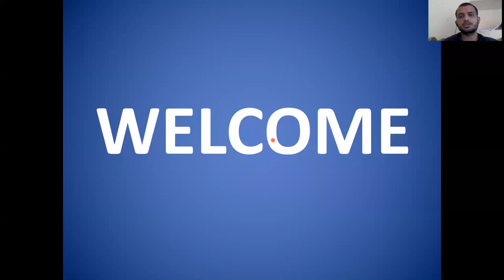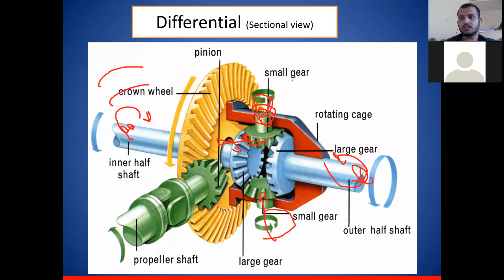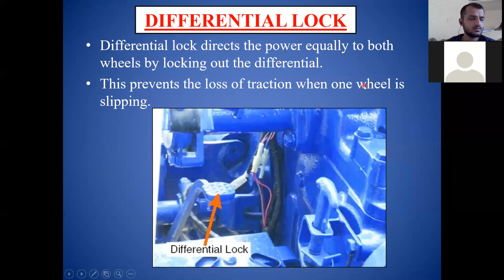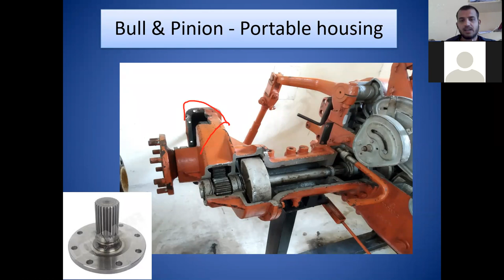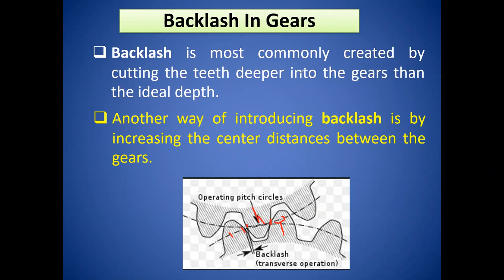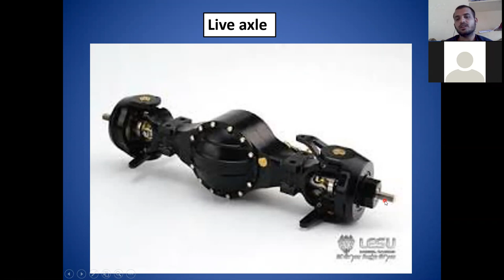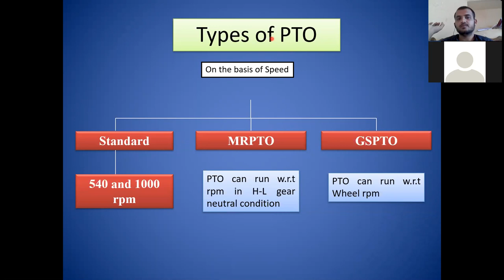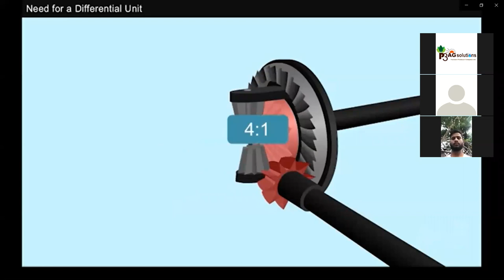Differential and Final Drive of Tractor || Types of PTO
Pthree Agsolutions Training Institute ||Working of Differential || Working of Final Drive || Power Transmission Differential and Final Drive || Types of PTO || Training Lectures || Pthree Agsolutions Farmers Producer Company Ltd. || One Month Online Summer Training ||